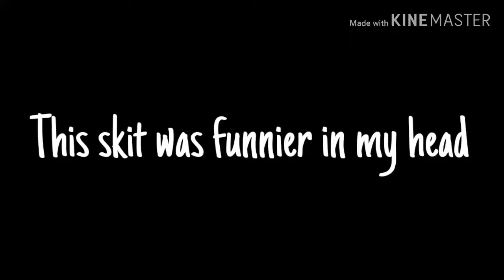Are we dating yet? | Gacha Life Skit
This was funnier in my head, I decided to upload this even though I'm not proud of it tbh- I love these boys because they were one of my first cringy Wattpad stories and I wanted to do smth with them ^^

but ah for the people who don't support polygamous relationships please don't hate in the comments as these 3 boyos all end up together, and I don't want anyone to feel invalid just because you have a different opinion.

Characters:
Mask boi- Venus
Black haired emo- Kayde
Crybaby pastel punk boi- "Stellar"